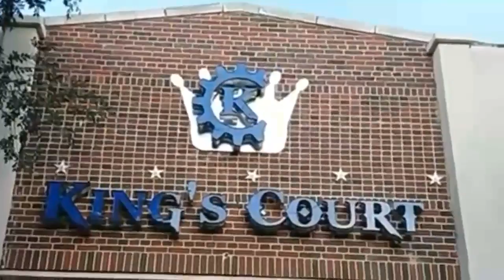Riptracks ent music production with lilflip @cogdahitmaker mi instagram pack and leave